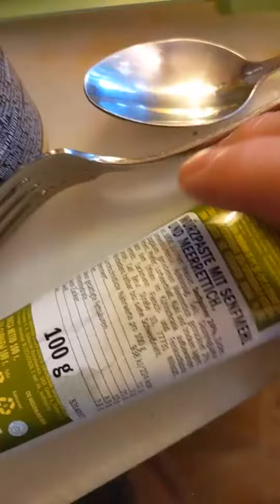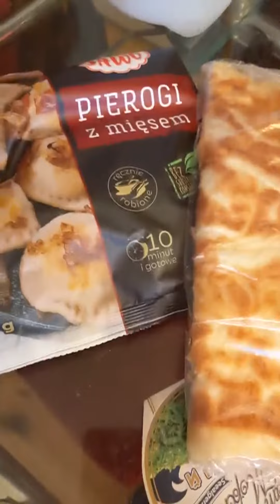Meeres Algen 🥗 Salat Onkel's Style.